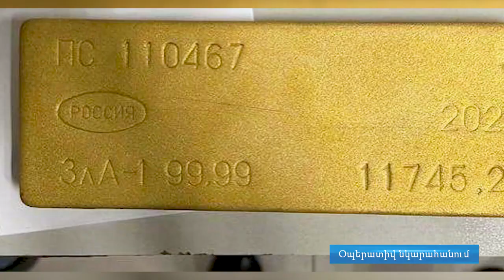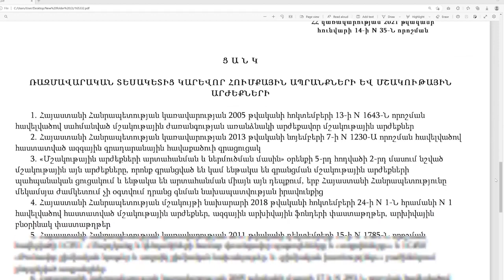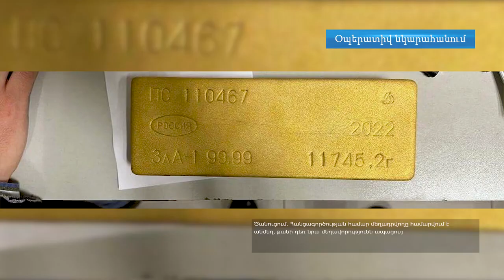1 միլիարդ դրամի ոսկյա ձուլակտորներ է ՊԵԿ-ը ապօրինի շրջանառությունից դուրս բերել